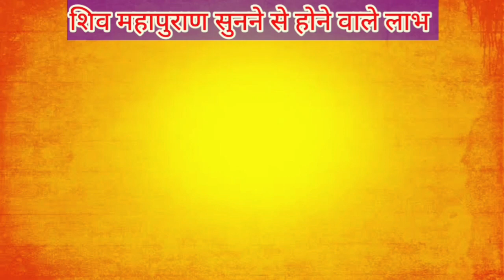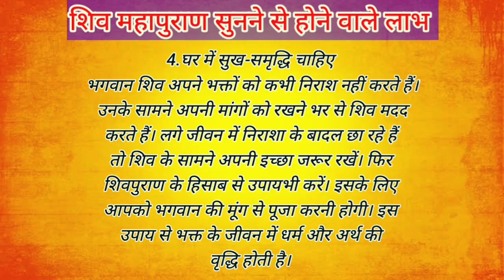video#ak baar jrur sune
Musician: @iksonmusic